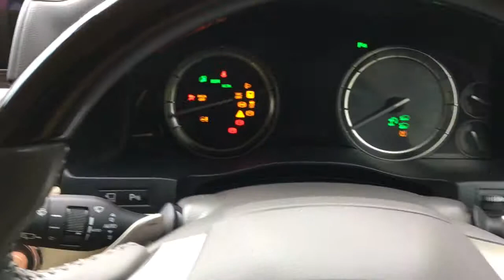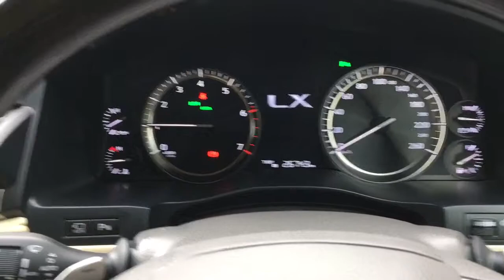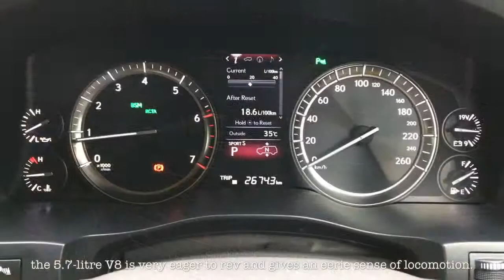Lexus LX570 SUV, Borneo KING video drive review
The Lexus brand implies a kind of longevity that its competitors don’t really enjoy. Yes, the Range Rover has been around for much longer. But the LX’s naturally-aspirated, Japanese built powertrain and platform should give any potential owner less grief over time especially if taken off-roading often.